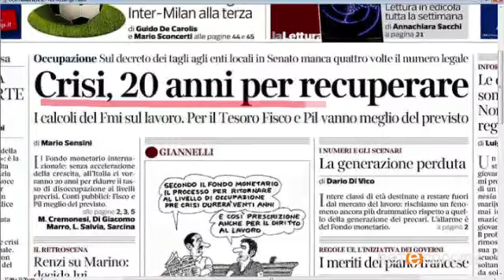Borse cinesi e stime FMI sull'Italia: Giacomo Ferrari | Bookmark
Elena Sanfilippo Ceraso intervista Giacomo Ferrari - Giornalista del Corriere della Sera, sul crollo delle borse cinesi e sulle nuove stime dell'FMI sull'Italia.
Per vedere l'edizione completa della rassegna stampa Bookmark clicca qui